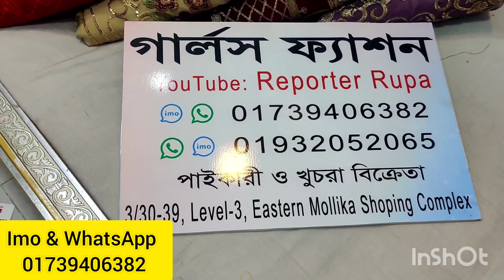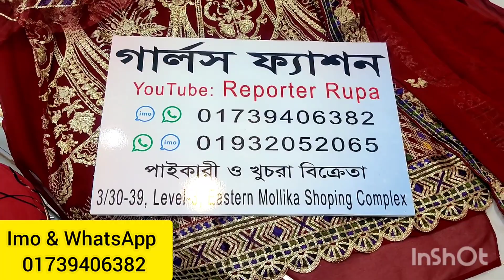Buy Designer Dress Collection || Branded Indian Version Fepic Designer dress